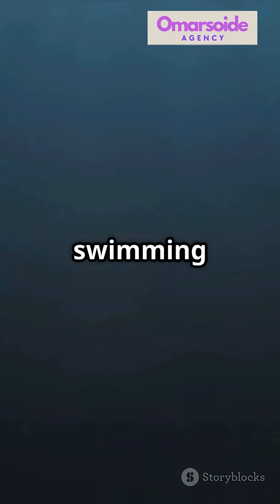70-Million-Year-Old Fish Believed Extinct Rediscovered by Scientists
🐟 Scientists Capture Photos of a Prehistoric Fish Thought to Be Extinct for 70 Million Years 🌊
In a groundbreaking discovery, scientists have photographed a prehistoric fish species believed to have gone extinct 70 million years ago! This rare sighting challenges what we thought we knew about evolution, extinction, and marine life, and offers a fascinating glimpse into the survival of ancient creatures in today’s oceans.

In this video you’ll discover:
✅ The prehistoric fish rediscovery that shocked scientists
✅ Why this species was thought to be extinct since the dinosaurs
✅ What this means for our understanding of evolution and biodiversity
✅ How researchers captured these incredible underwater images

This is more than a discovery—it’s like time travel under the sea! 🌍🐠